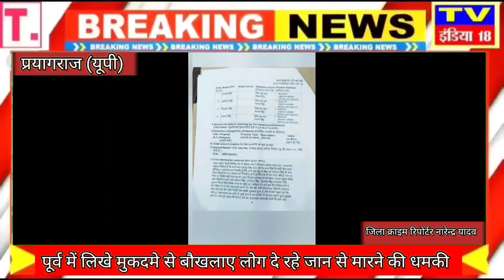योगीराज में गुंडाराज कायम भू स्वामी को नहीं मिल रहा न्याय